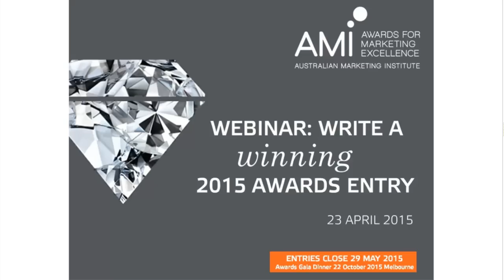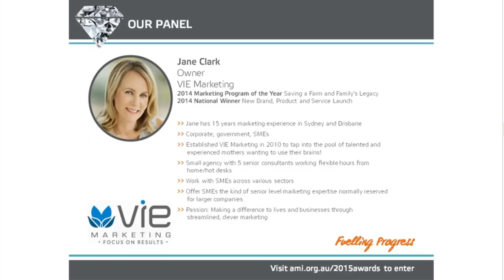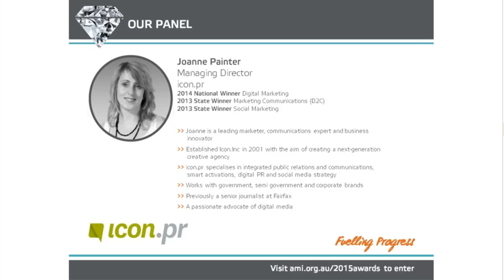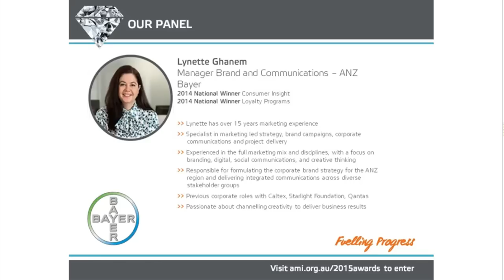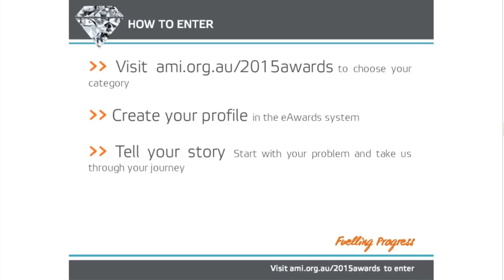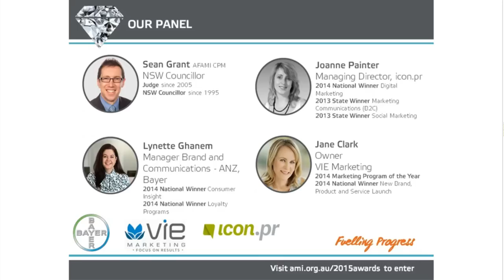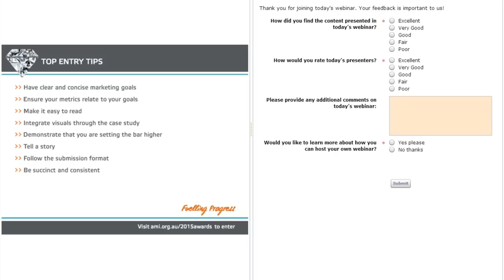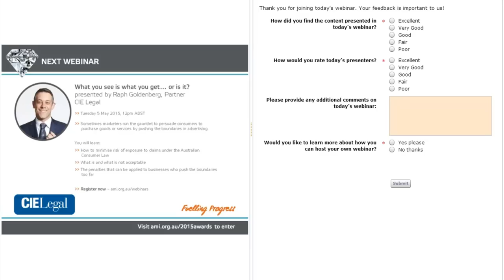Write a Winning Awards Entry - 2015 AMI Awards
Hosted by Sean Grant AFAMI CPM and special guests Joanne Painter, Lynette Ghanem and Jane Clark.

Featuring tips and tricks to fine tune your entry and case studies from icon.pr., Bayer and VIE Marketing.